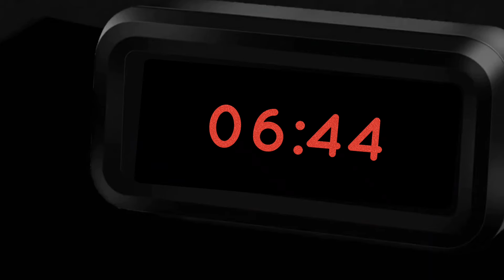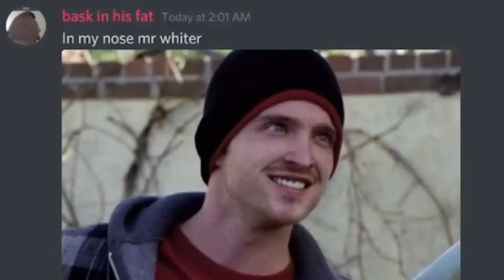YouTube Addiction is Destroying My Life